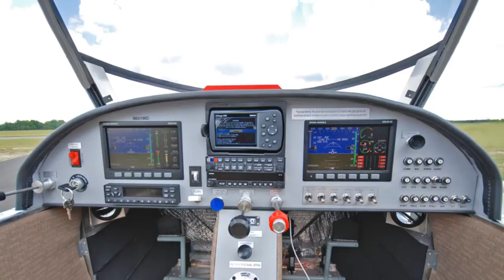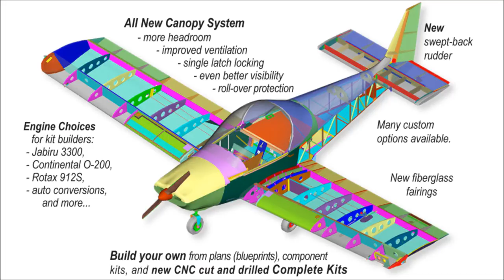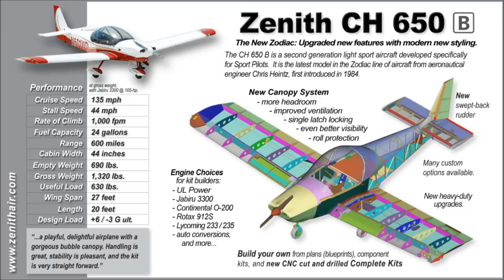Zenith CH 650 Light Sport Aircraft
Photos of the Zodiac CH 650 low-wing cross-country cruiser design from Chris Heintz, offered as a kit airplane for sport pilots by Zenith Aircraft Company.